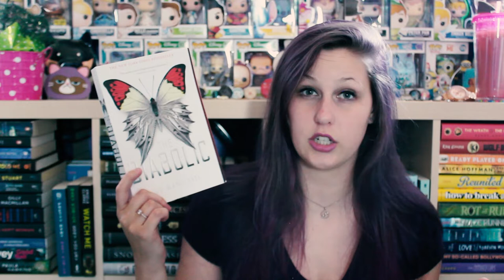THE ONE WHERE JAY'S ACTUALLY READ (ALMOST) ALL THE BOOKS HAULED | FETUS JAY FRIDAY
I've read The Good Girl (4/5 Stars), Talon (3.5/5 Stars), The Diabolic (4.5/5 Stars), and The Future of Us (2/5 Stars)